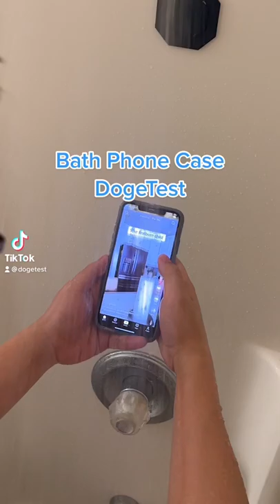How do you love this bathroom phone case?